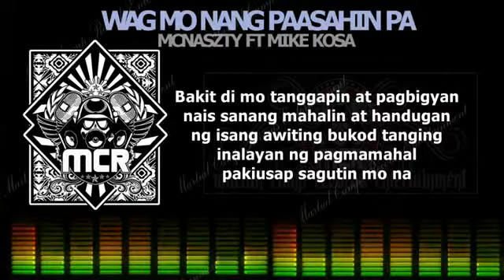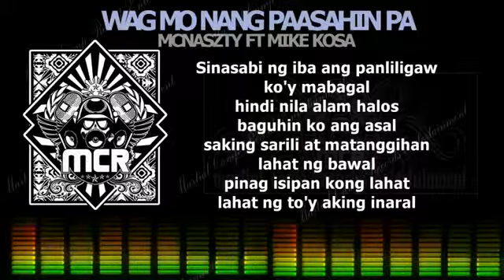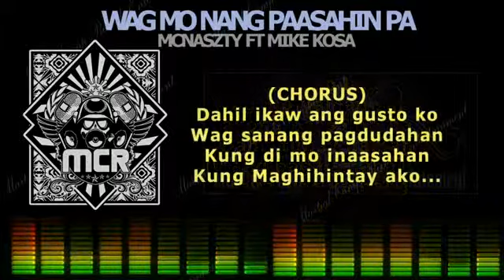Wag mo nang paasahin pa - Mcnaszty Ft MikeKosa (Eman The Gre